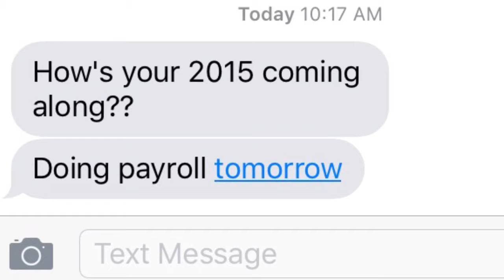Boxer Demo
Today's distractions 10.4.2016